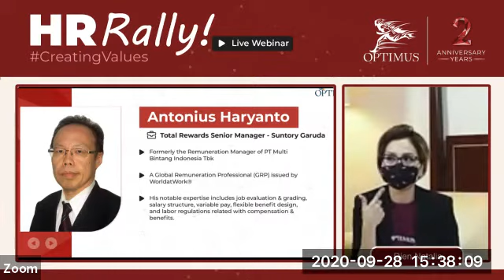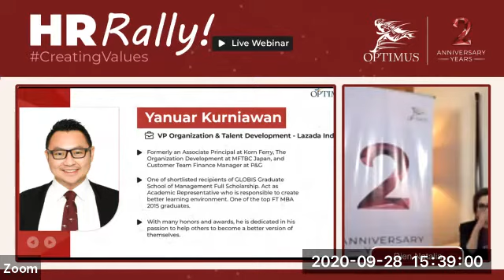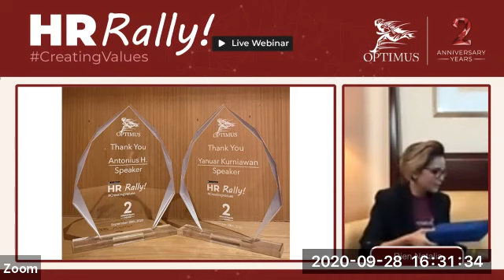HR Rally! Live Webinar: Building Engagement Through Total Rewards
On the 2nd Anniversary of Optimus Consulting, we shared some insights, knowledge and experiences at HR Rally! Live Webinar; CreatingValues.

Our discussion topics covered how to start a new business from the perspectives of venture capital, corporations and startups followed by a talk show about the latest update on the Human Resources Cycle which covers recruit, train and retention topics.